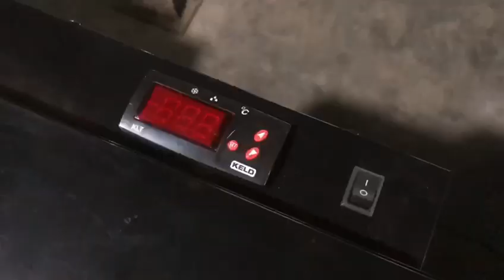Countertop Showcase Ice Cream Freezer SD-55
Jiesheng Refrigeration - Countertop Mini Showcase Freezer(-18 ~ -24℃)

Technical Advantages:
1. No light canopy type; （Extra light canopy optional, please check right picture)
2. Electronic temperature controller with temperature display;
3. Self-closing door and Anti-fog glass door with electric-heated glass;
4. High efficiency compressor, silent operation, more low energy consumption;
5. Door with lock optional;
6. white powder coated or embossed Al liner and adjustable shelf;
7. LED lamp inside;
8. Both sides sticker logo optional.